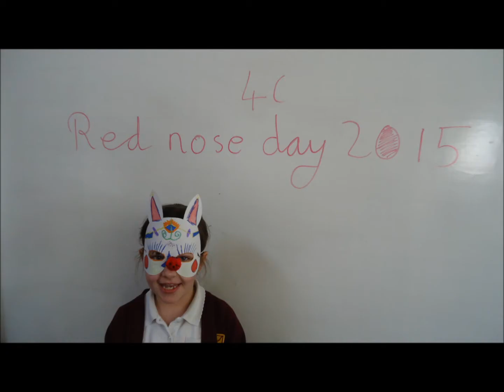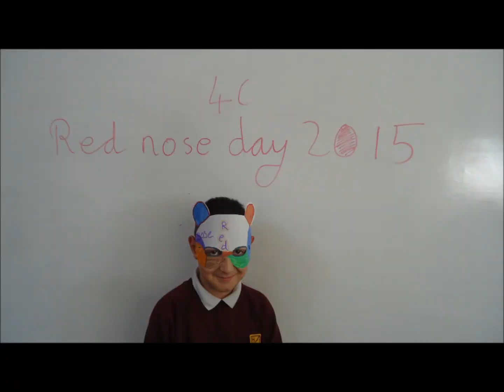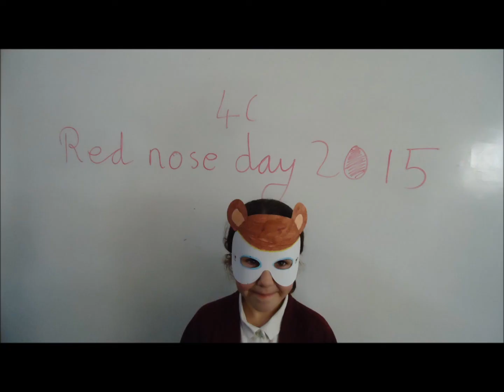Hamstel Junior School - Making Funny Faces For Comic Relief 2015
We 'made our faces funny for money' to raise funds for Comic Relief!
Thanks to your support and kind donations we raised a total of £324.73